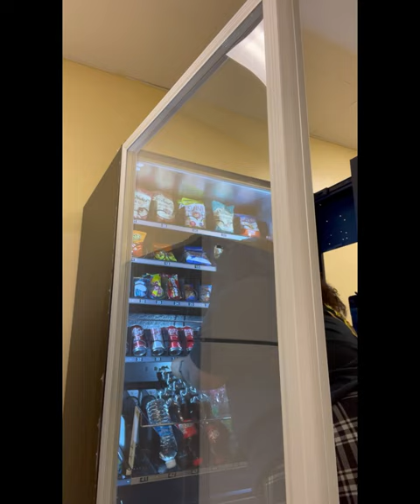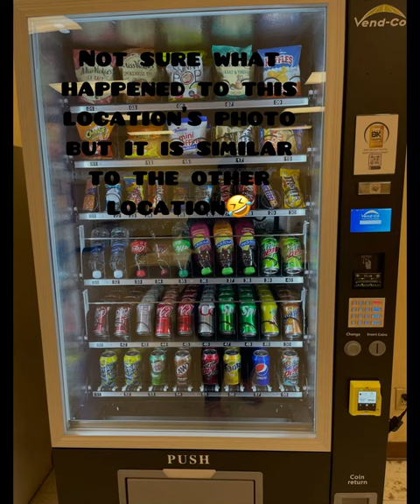Day in the Life of a Vending Operator!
Does your company need a FREE Snack or Drink Machine for your employees and (or) customers? We offer free vending machine placement and service to established businesses. Including but not limited to schools, gyms, medical facilities, barber and beauty shops, and more!